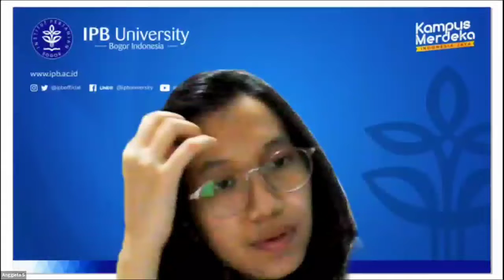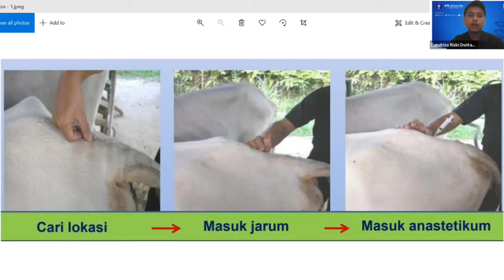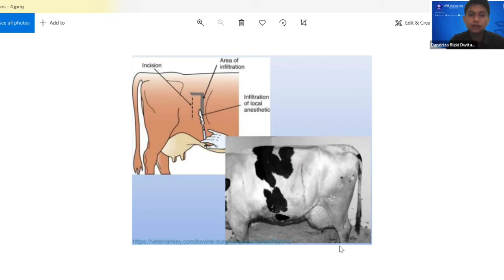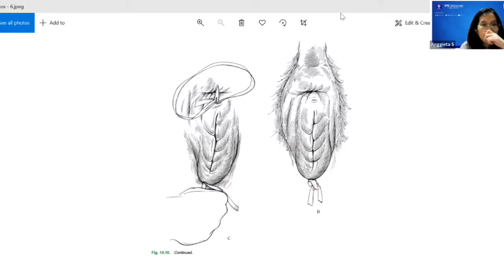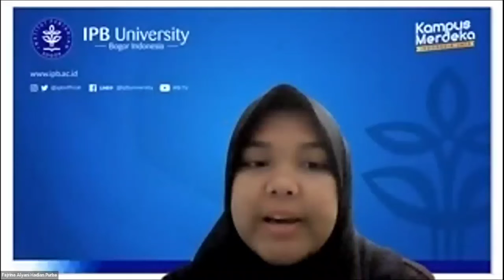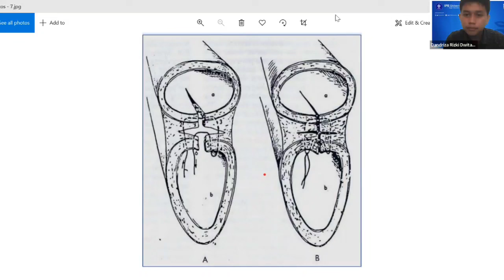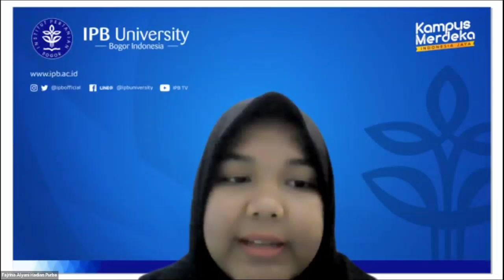Kuliah K1 1 Bedah Reproduksi pada Hewan Betina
Kuliah K1 1 Anggieta Setiawinardi B04190006 Bedah Reproduksi pada Hewan Betina   Anggieta Setiawinar